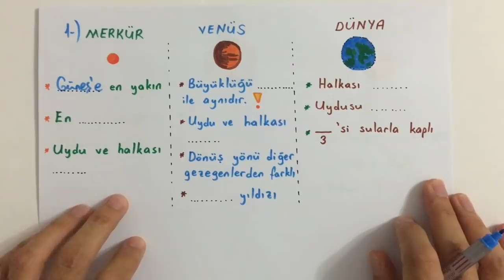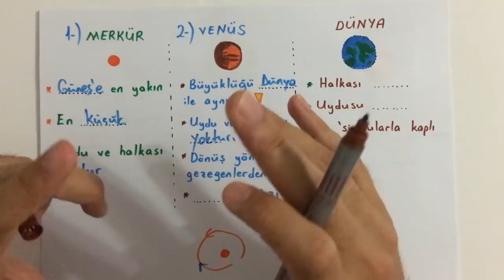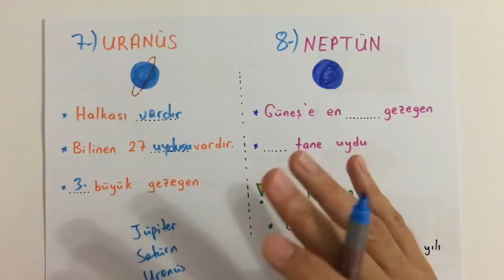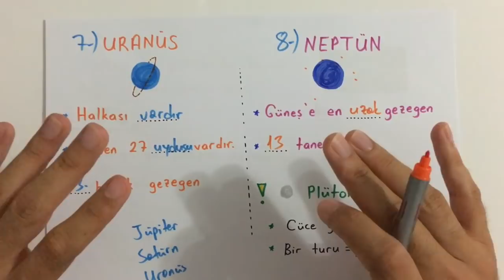GÜNEŞ SİSTEMİ ve TUTULMALAR (6. Sınıf)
Merhaba arkadaşlar, MEB yeni müfredata göre hazırlanmış olan 6. sınıf 1. ünite GÜNEŞ SİSTEMİ VE TUTULMALAR ünitesi hakkında konu anlatımı içermektedir. Yazılı ve sınav hazırlık amaçlı izlenebilir. İyi seyirler..